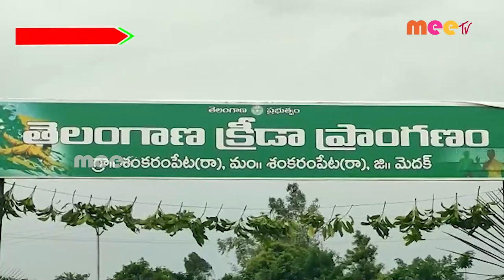క్రీడా మైదానానం ప్రారంబం